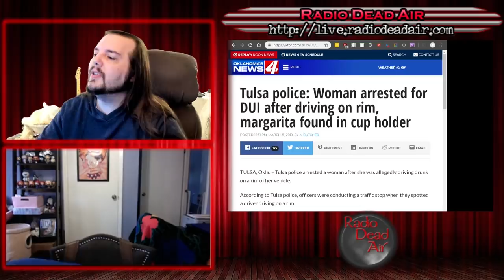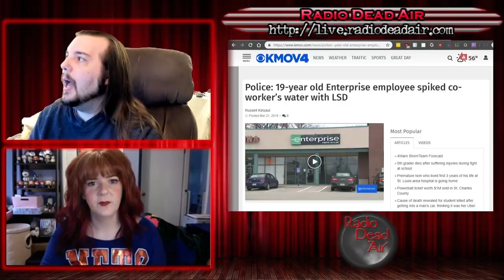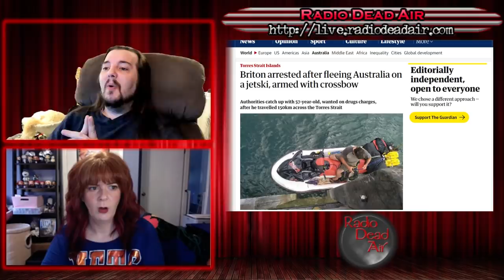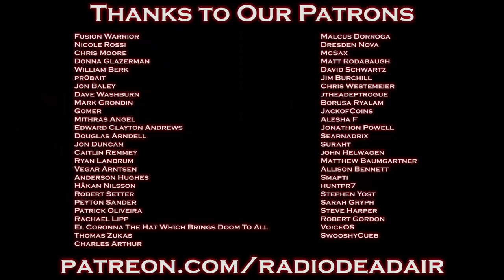WTFIWWY Live - Wa Wa What? - 4/2/19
This week: A lesson in consent, hallucination and rental cars, creative ways to lose your job (and go to jail), and a retirement aspiration for us all ... with crossbows and jetskis ...